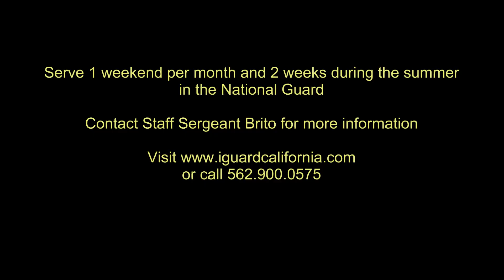!!KICK ASS!! US Army Bradley Fighting Vehicle !!MUST SEE!!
!!NOW HIRING BRADLEY MECHANICS!!

Join the California Army National Guard and serve 1 weekend per month and 2 weeks during the summer maintaining Bradley Fighting Vehicles. No experience needed. Must be willing to relocate to Southern California or be willing to commute.

**Bradley Fighting Vehicle**

The M2 Bradley (Infantry Fighting Vehicle), IFV, is an American infantry fighting vehicle manufactured by BAE Systems Land and Armaments, formerly United Defense as part of the Bradley Fighting Vehicle family.
As with other infantry fighting vehicles, the Bradley is designed to transport infantry with armor protection while providing covering fire to suppress enemy troops and armored vehicles. The M2 holds a crew of three: a commander, a gunner and a driver; as well as six fully equipped soldiers.
The army is seeking replacement of the Bradley with the GCV Infantry Fighting Vehicle program

**Armament**

The M2's primary armament is a 25 mm cannon which fires up to 200 rounds per minute and is accurate up to 2500 m depending on the ammunition used. It is also armed with twin missiles which are capable of destroying most tanks out to a maximum range of 3750 m. However, the missiles can only be fired while the vehicle is stationary. The Bradley also carries a coaxial 7.62 mm medium machine gun, located to the right of the 25 mm chain gun.
The Bradley is equipped with the M242 25 mm chain gun as its main weapon. The M242 has a single barrel with an integrated dual-feed mechanism and remote feed selection. The gun contains ammunition in two ready boxes of 70 rounds and 230 rounds each for a total of 300 ready rounds and carries 600 rounds in storage. The two ready boxes allow selectable mix of rounds such as the M791 APDS-T (Armor-Piercing Discarding Sabot (with) Tracer), and M792 HEI-T (High Explosive Incendiary (with) Tracer) rounds. The tungsten APDS-T rounds proved highly effective in Desert Storm being capable of knocking out many Iraqi vehicles including several kills on T-55 tanks. There have even been reports of kills against Iraqi T-72 tanks at close range.[citation needed] Subsequent ammunition developments resulted in the M919 APFSDS-T (Armor-Piercing Fin Stabilized Discarding Sabot with Tracer) round, which contains a finned depleted uranium penetrator similar in concept to armor piercing munitions used in modern tanks. The M919 was used in combat during the 2003 invasion phase of Operation Iraqi Freedom (OIF).
It is also armed with a M240C machine gun mounted coaxially to the M242, with 2,200 rounds of 7.62 mm ammunition. For engaging heavier targets (such as when acting in an anti-tank fashion), the Bradley has a TOW missile system onboard, which was changed to fire TOW II missiles, onwards from the M2A1 model. M2 infantry Bradleys also have turreted firing ports for a number of M231 Firing Port Weapons or FPWs, providing a button-up firing position to replace the top-side gunners on the old ACAV, though the M231 is rarely employed. Initial variants carried six total, but the side ports were plated over with new armor used on the A2 and A3 variants, leaving only the two rear-facing mounts in the loading ramp.